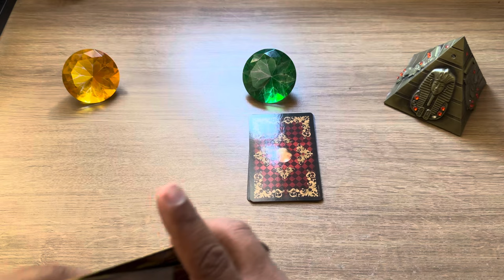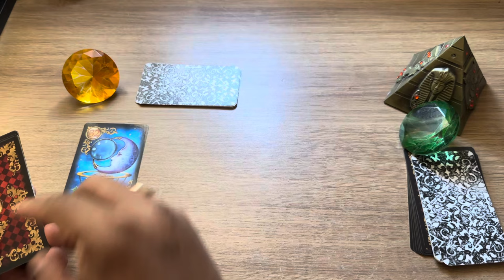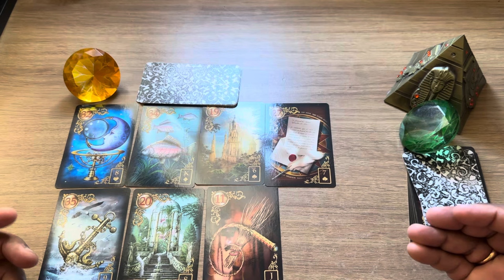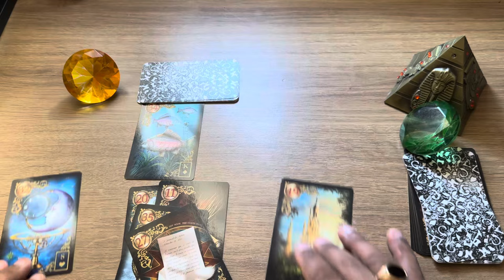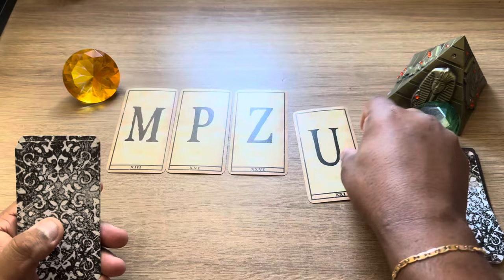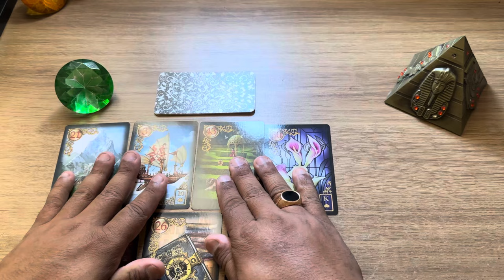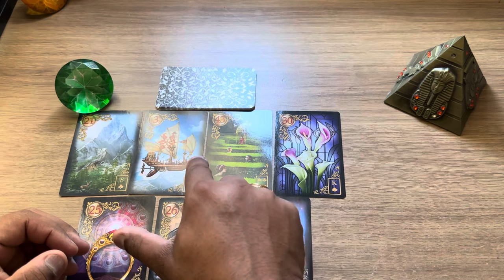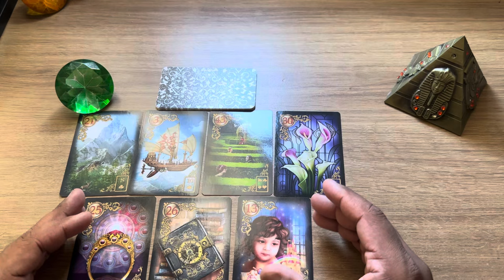ELE(A) NAO PARAR DE PENSAR EM VOCÊ A MANHÃ TODA + LETRA INICIAL! | TAROT RESPONDE